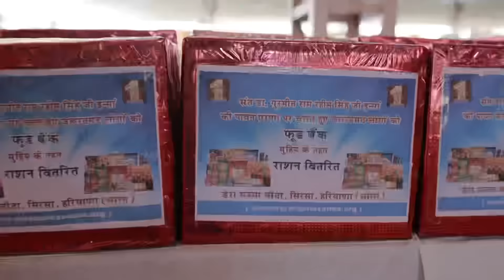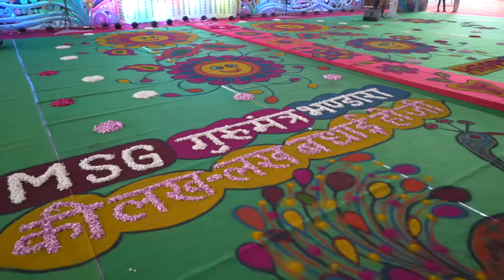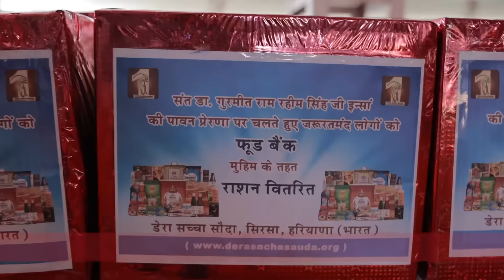लाखों लोगों ने की शिरकत और मनाया पवित्र दिन| MSG Gurumantra Bhandara Highlights| Dera Sacha Sauda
Step into the sacred ambiance of the MSG Gurumantra Bhandara and witness devotion and spirituality. The disciples from every corner of the globe have partaken in it.

The divine event was commemorated by recitation of the sacred Nara, 'Dhan Dhan Satguru Tera Hi Aasra.' The air resonates with celestial melodies, as spiritual hymns fill the hearts, uplifting spirits. Revered Saint Dr. MSG's sermons illuminate the path of righteousness, guiding souls towards enlightenment and inner peace. Amidst the celebrations, disciples actively engage in welfare works, extending a helping hand to those in need and spreading rays of hope and kindness.

In the midst of this joyous occasion, disciples unite to express their profound gratitude and admiration for Revered Guruji, whose boundless love and blessings have touched their lives in myriad ways. Join us in embracing the richness of this sacred event, and may its blessings resonate in your heart forever.